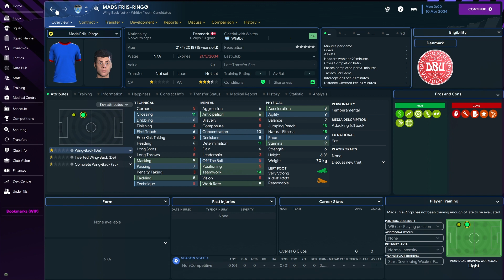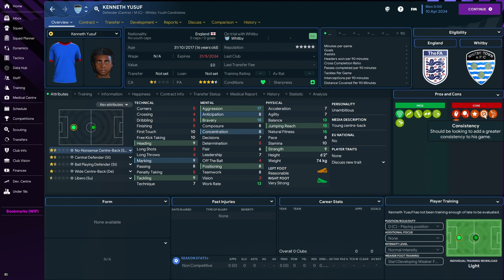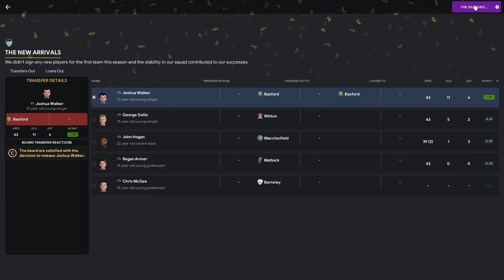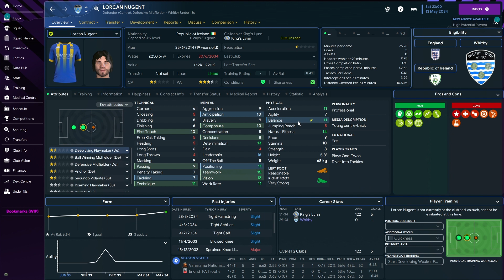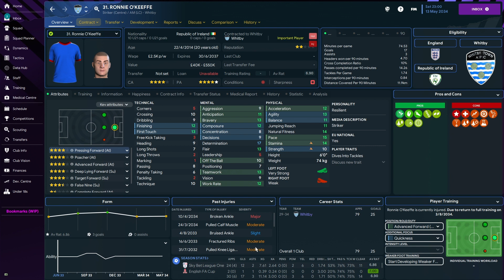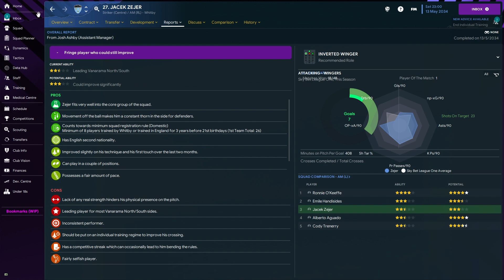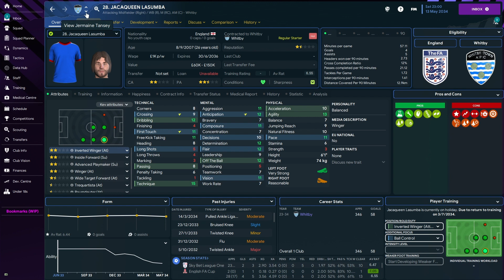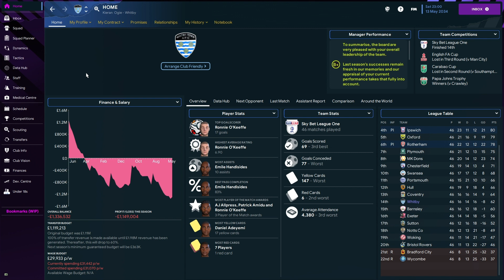Youth Academy Challenge FM23 | Swiss Wunder Kid | Whitby Town | Football Manager 2023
we have gotten a swiss wunder kid in our football manager 2023 save from our youth academy which is simply just amazing